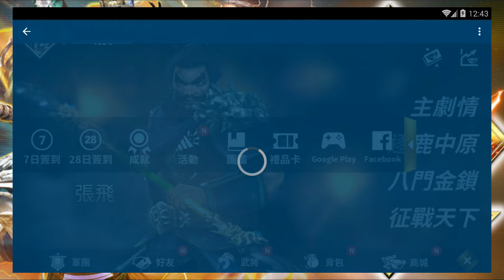真三國無雙斬 ➽ 夜神模擬器︱唔好用腳本︱FB按讚活動︱GooglePlay 成就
喜歡我的影片嗎？